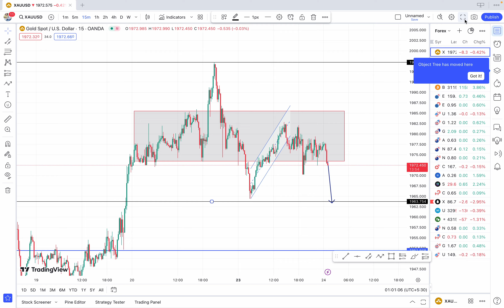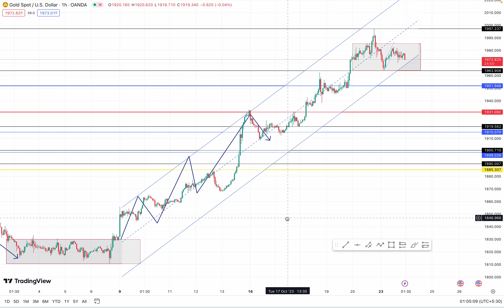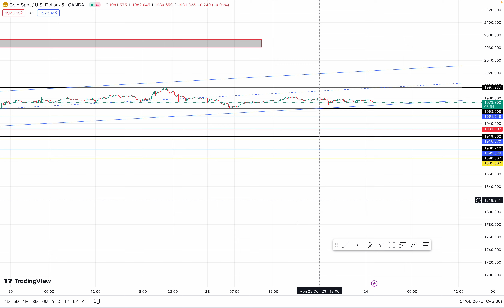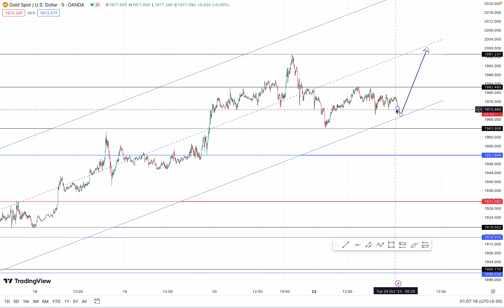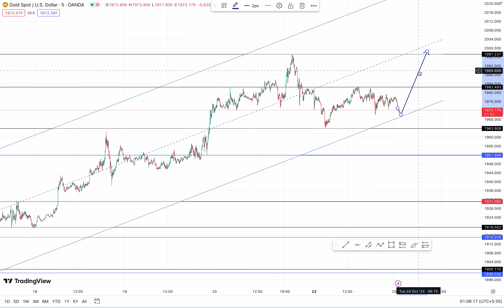XAUUSD (Gold) Today Buy or Sell full analysis in Hindi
𝙌𝙪𝙚𝙧𝙞𝙚𝙨 𝙎𝙤𝙡𝙫𝙚𝙙:-

xauusd today pridection
forex gold daily forecast
Today analysis xauusd
forex trading today analysis
xauusd today buy or sell
xauusd buy or sell
gold today buy or sell
gold today analysis
xauusd strategy
intraday trading in xauusd
Gold trading strategy
xauusd strategy in intraday trading
Forex trading legal brokers in India
Forex trading Account management hindi ma
Forex trading best brokers
Forex trading India ma legal hai kya
Forex trading legal in India 2023
Forex trading legal countries
Forex trading legal in Bangladesh
Forex trading legal in Pakistan
Forex trading legal in Dubai
Forex trading in Nepal
Forex trading legal in Sri Lanka
Forex trading kaise start kara